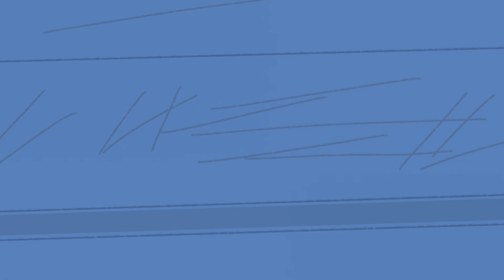Tom & Jerry Terra do Boneco de Neve 🇧🇷 | Canção Nunca é Tarde | WB Kids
Você sabia que Butch sempre quis ser dançarino? Nunca é tarde para tentar! 💃🕺 Cante suas canções favoritas com Tom e Jerry e entre no clima de Natal!

É hora de perseguir o clima natalino com Tom e Jerry! Com magia no ar, Jerry e seu sobrinho, Tuffy, fazem um rato de neve que magicamente ganha vida! Para evitar que seu novo amigo Larry derreta, Tuffy e Jerry devem correr contra o tempo para a vila do homem de neve. Contudo, Tom e o Dr. Doublevay têm outros planos para a magia do Larry. Se prepare para uma história épica cheia de canções, neve, emoções, risos e até mesmo um pouco de magia do Natal!

Acompanhe Tom e Jerry enquanto perseguem um ao outro, evitam o Spike e se juntam a outros amigos como O Patinho e o gato Butch .

Disponível Digitalmente!